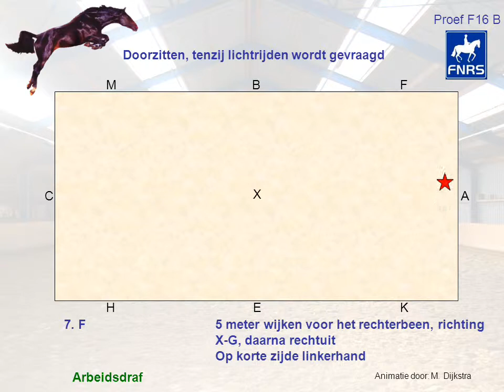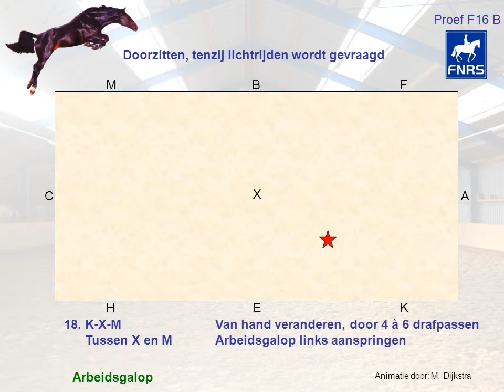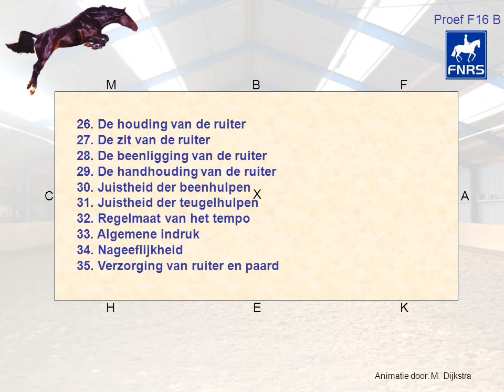FNRS proef F16B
Animatie FNRS proef F16B